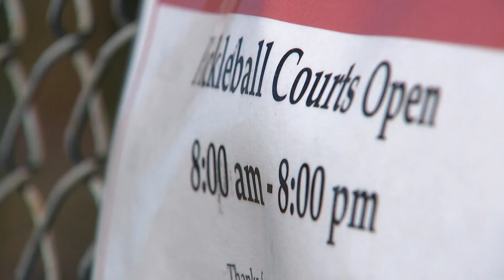Players get one last game in before Denver pickleball courts fall silent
Denver Parks and Recreation is removing pickleball from Congress Park over concerns about the game's noise.

The move comes after neighbors near the Congress Park court complained to the city about violations of the city’s noise ordinance. An inspector found sound levels relating to pickleball at over 70 decibels in some residential locations near the court, according to records obtained by 9NEWS. City ordinance only allows for 55 decibels.

9NEWS (KUSA) is located in Denver, Colorado.